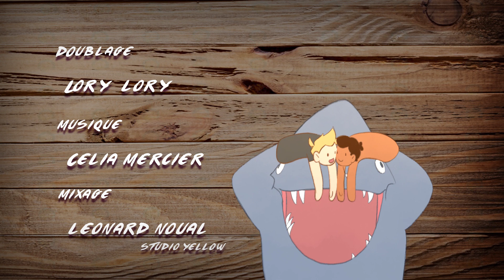Trick Or Treat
Films de 2ème année - Artisans de l'Image Animée - Réalisé  en 3 mois
Guillaume MONTOYA - Claire NIMSGERN ANGLARD - Thais MERCIER - Clara LUX ROMERO - Laurianne RATSIMIHAH